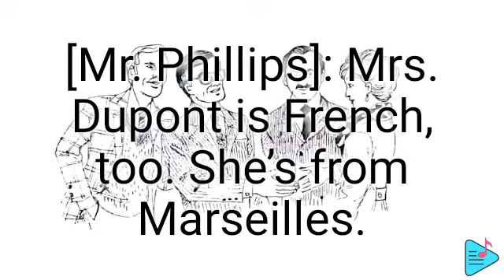Curso Berlitz (009 And this Mr Dupont)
El método más efectivo para aprender inglés. No te dejes engañar por su antigüedad, es muy efectivo y costoso en el mercado. Inventado por Maximilian Berlitz en 1878, el método Berlitz es el primer método conocido de enseñanza inmersiva y ha revolucionado los estilos tradicionales de aprendizaje de idiomas desde su concepción.